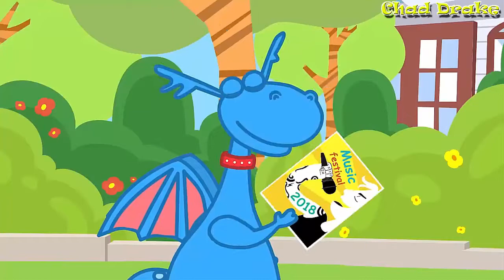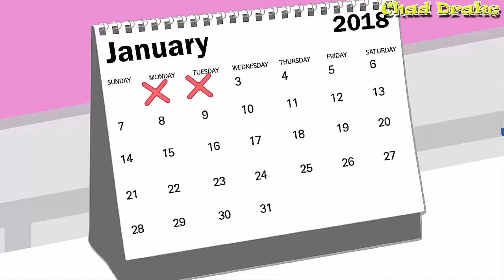Doc McStuffins | Music Contest Part 1 | Chad Drake